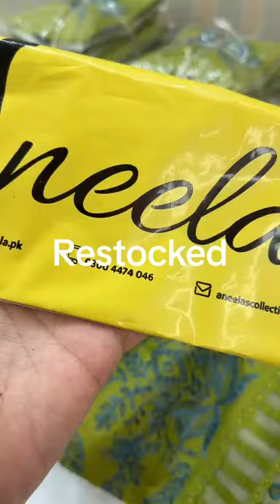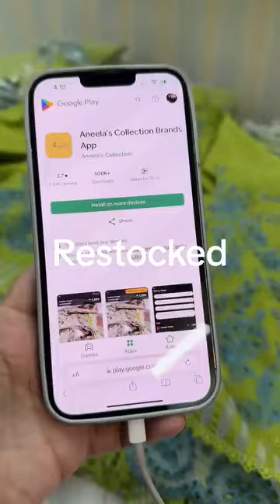Spring fashion haul 2024 fashion show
Johra Lawn fashion designer 2023||Maria B brand 2pc2023 designing suit #‎@mustafakhattakfabrics323

Sobia nazir fashion// chicken kari fashion//Crimson fashion

0:07 / 0:15

OMG✨Challenge💫Just 350 RS🔥Branded Dresses | Hyderi Bara Market Karachi

Shopping Mall-Affordable footwear,Partywear dress,bag & jewelry shopping in local mall Karachi

Best China Chikan Kari Heavy 3D Work Suits | New Trendy Designs 2023 | Captured Life with Hira

0:20 / 23:48

Eid collection*** || chiken Kari unstitched collection

0:00 / 11:27

Chicken kari Lawn Eid Collection New Variety Imported Lawn

Imported Chicken Kari Shirts// Best Variety// Mustafa Khattak Fabrics

0:36 / 12:02

Chicken Kari Shirts// IMPORTED VARIETY// Wow Designs// Limited stock// MUSTAFA Khattak fabrics

Chicken Kari fashion designer//Lawn fancy dresses//summer fashion designer

AHK INFORMATION TV. 9.8M views. 9 days agoNew9 views

8:32

Jadu ka asar kisne karaya | Mufti Tariq Masood | @IslamicYouTube2

Islamic YouTube•947K views

19:50

Copyright Policies VS Community Guideline Policies on YouTube in 2023

Tanveer Bhai•17K views

9:02

20 Mushkil Urdu Paheliyan || 20 Riddles with Answers in Urdu/Hindi

Hoor Show•351K views

8:05

Cheapest Abaya shop | Turkish Abaya | Maxi style Abaya in just Rs 1200 | Boltan Abaya market Karachi

A T PAKISTAN•78 views

14:30

Facebook Page Kaise Banaye | Facebook page kaise banaye | How To Create a Facebook Page 2023

Earn With Tariq•9.5K views

20:21

Very important interview of a BIG Pakistani YouTuber | Don't Make These Mistakes on YouTube Channel

Tanveer Bhai•66K views

16:55

How to Earn from Dailymotion | Dailymotion Monetization Proccess | YouTube vs Dailymotion| Albarizon

albarizon•150K views

18:33

How to Properly Upload a Video on YouTube Channel in 2023 | YT Channel par Video upload kaise karain

Tanveer Bhai•48K views

11:19

New Feature Update By YouTube | Ab Sub Ki Video Viral Ho Ghi | Views Kaise Badhaye

Technical Bilal JahangirNew12K views

6:30

khawand se muhabbat ka ajer ||khawand ki izat-o-ahtram || Husband wife relationship

Aim_of_islam•486K views

1:12

Pakistani Designer Dresses//Maryam Hussain fashion//summer fashion

AHK INFORMATION TV. 9.8M views. 9 days agoNew41 views

Description

OMG😱| Stylish Fancy Dresses in all sizes | Bridal dresses |

@Sofia food & Vilogs

Hurry Up 😱!! Lawn stitched dresses clearance sale | @sofiavlogs1

by Sofia food & vlogs

24K views · 3 days ago

23:12

Mega Sale | Partywear Designer Dresses | Boltan Market Karachi | @sofiavlogs1

10K views · 4 days ago

31:

MPORTED CHICKEN KARI// MUSTAFA KHATTAK FABRICS// Chinese Variety# Limited Stock

30K views · 7 days agoChick